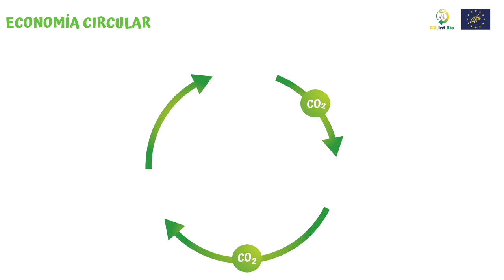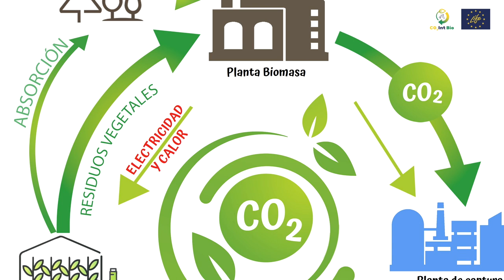Economía circular - Proyecto Life CO2IntBio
La economía circular promueve un modelo donde las materias primas vuelvan al ciclo natural o al ciclo productivo.
El proyecto LIFE CO2IntBio, es un ejemplo de simbiosis industrial donde los gases procedentes de una central de generación eléctrica y térmica con biomasa, son reutilizados como materia prima que vuelve al flujo productivo.
Además, se crean sinergias entre las industrias participantes haciendo que sus procesos sean más eficaces y sostenibles.